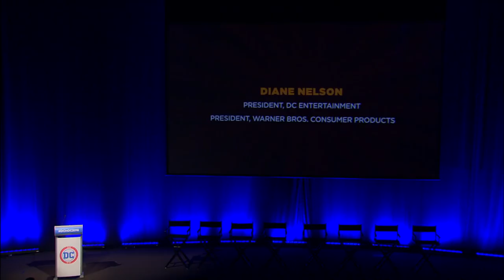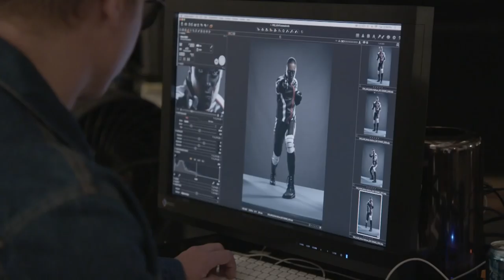The Art of the Matter: From Sketch to Screen: DC in D.C. 2018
The Art of the Matter: From Sketch to Screen Panel at Inaugural DC in D.C. Event at Newseum

Just how do our favorite DC Super Heroes fly from the page to the screen? This behind-the-scenes look at the creative process provides an "origin story" of how some of DC's greatest Super Heroes on the page have evolved into some of TV's hottest Super Heroes on screens all over the world.

USA Today's Brian Truitt moderates a discussion between Executive Producer Greg Berlanti (Arrow, Black Lightning, DC’s Legends of Tomorrow, The Flash, Supergirl), DC Entertainment's President and Chief Creative Officer Geoff Johns, Executive Producer Sara Schechter (Arrow, Black Lightning, DC’s Legends of Tomorrow, The Flash, Supergirl), Executive Producer of Black Lightning Salim Akil, star of Black Lightning Cress Williams, stars of DC’s Legends of Tomorrow Caity Lotz and Brandon Routh, and star of The Flash Danielle Panabaker.